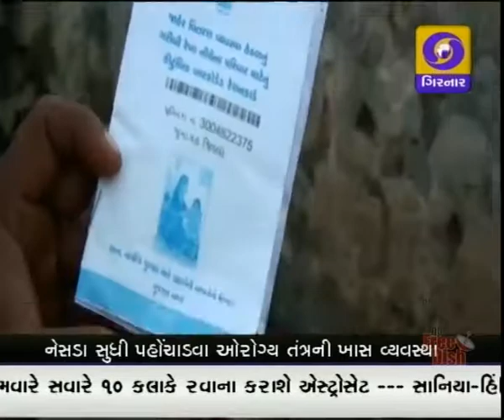LATEST GUJARATI NEWS ON DD GIRNAR 8.45 AM DATE-27-09-2015